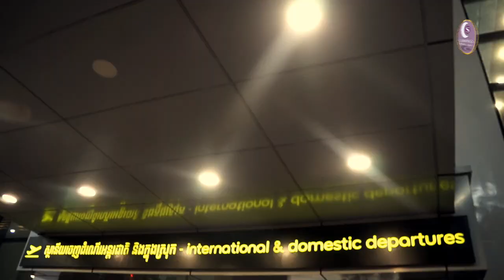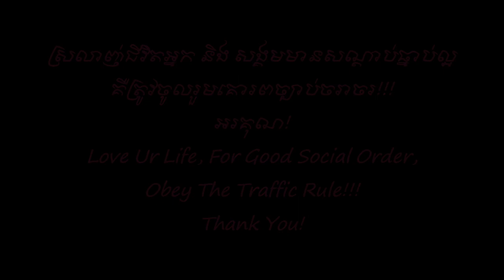លាហើយស្នេហ៍! - ឯក សុីដេ | Lea Haey Snèh! - Mr. EK SIDE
Song's History:
EK SIDE covered Khmer Old Songs!
លាហើយស្នេហ៍! | Lea Haey Snèh!  was sung by Lok Krou SIN SISAMUTH, the most famous Cambodian singers, to put a sweet souvenir into all listeners' memory. It is a Loving Song, describing a man of a couple who is going abroad for his studying by saying good bye to his girl friend with a very poor feeling.

It is sung again, re-arranged & mixed by Mr. EK SIDE- the generation singer who does love, protect, and develop the Khmer Old Songs by rearrange and keep them in original arrangements, and dubbed in the studio of the Camsongs Production - C.S.Pro.A.S.

This M.V shooting was taken in Po ChenTong International Airport and in Abu Dhabi - Arab Emirates, directed & edited by Mr. EK SIDE, acted by Mr. EK SIDE, Miss KESORN, and all teachers & friends with the camara man - Mr.MENG BUNLY. Thk for enjoying it!

Sincerely yours!